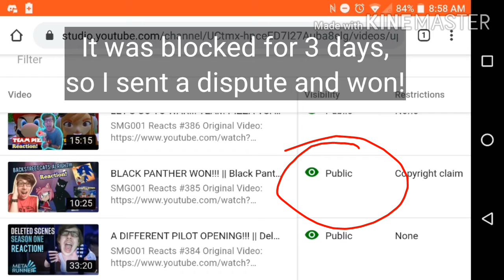MY REACTION TO BLACK PANTHER VS SONIC CBB IS BACK UP!!!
-SMG001, 2020